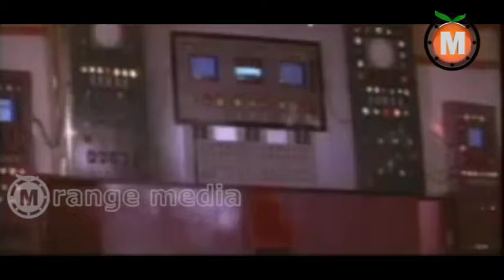Rahasya Gudachari Telugu Movie part 6-Krishna, Jayapradha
Rahasya Gudachari Telugu Movie || Krishna, Jayapradha

Movie: Rahasya Gudachari
Starring: Krishna, Jayapradha, Satyanarayana
Songs: Sathyam
Produced by Sundarlal Nahatha,Srikanth Nahatha
Directed by KSR Das